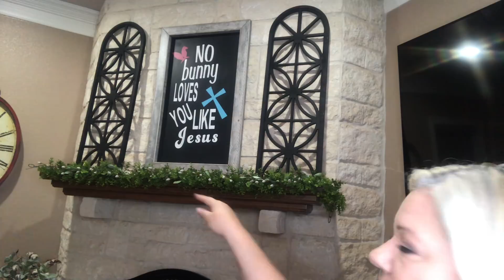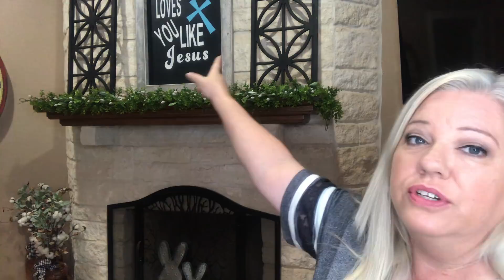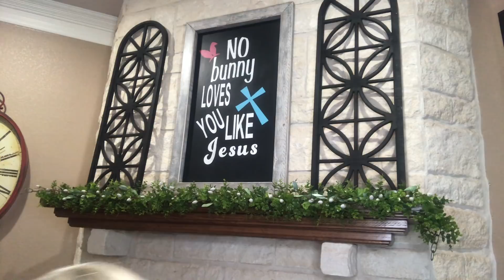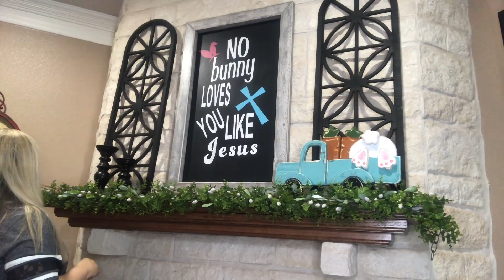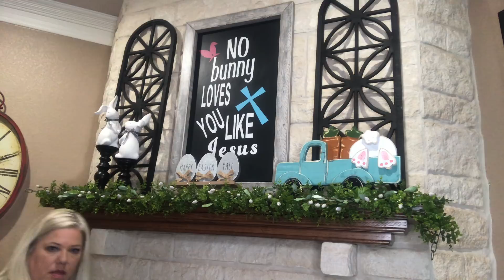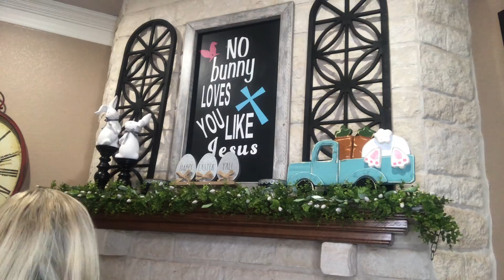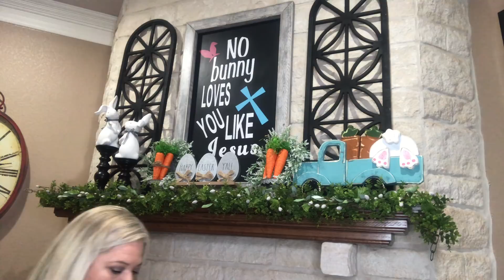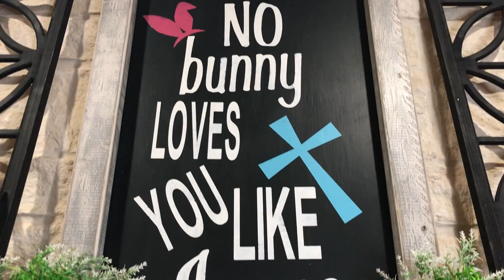Easter Mantle 2020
Let's decorate the mantle for Easter. Plus see the picture I made for the mantle. I love love love it.